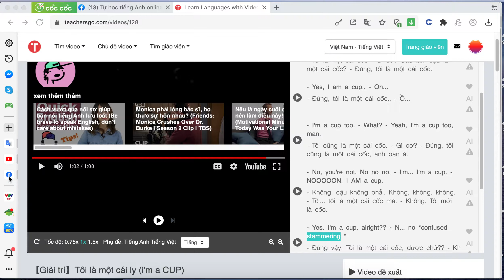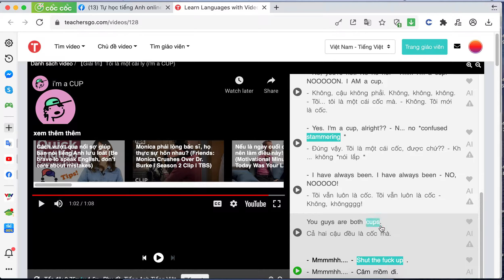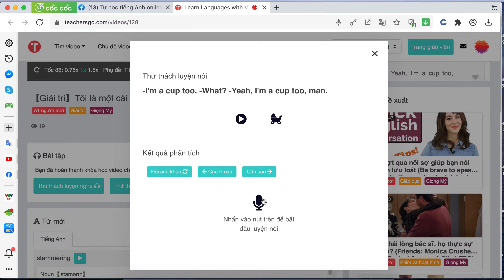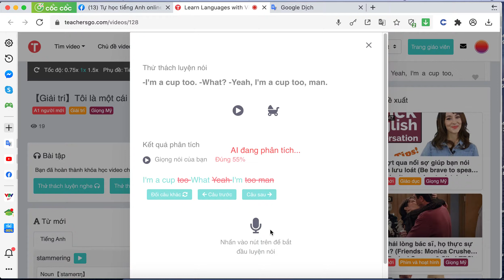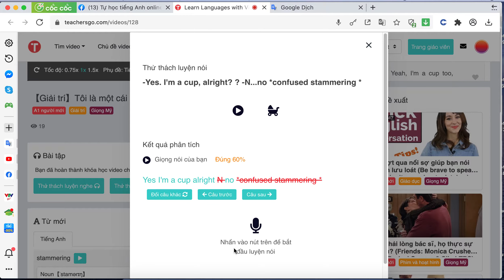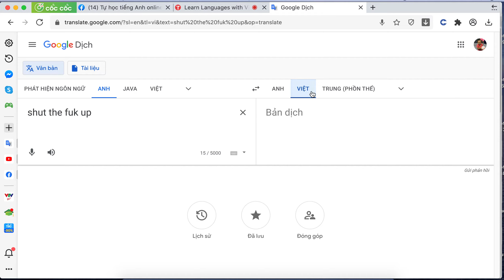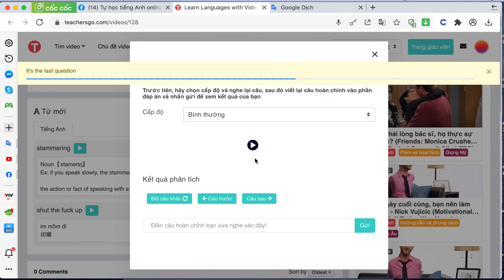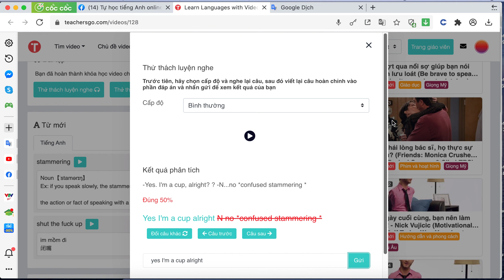DAY 2A Tự học cùng AI - Hành trình 60 ngày tự học tiếng Anh giao tiếp với Teachersgo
👉👉👉Hành trình 60 ngày tự học tiếng Anh giao tiếp như sau:
- Mỗi ngày dành ra 1 tiếng học tập, 1/2 tiếng tự ôn luyện với AI, 1/2 tiếng tìm bạn thực hành cùng, và sẽ tự quay video để tự nhắc nhở bản thân PHẢI KIÊN TRÌ
- Thời gian học: 5am-5:30am tự luyện (mỗi người tự sắp xếp), 9pm-9:30pm thực hành
- Ngày học dự kiến: từ thứ 2 đến thứ 7
KIÊN TRÌ SẼ THÀNH CÔNG

Có bạn nào muốn tự thử thách và cùng mình thực hành không nào?